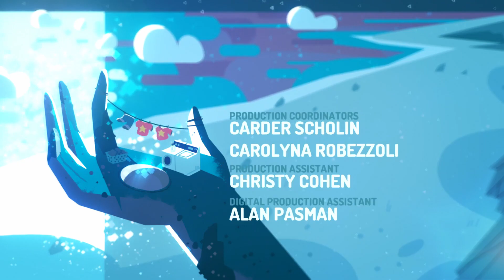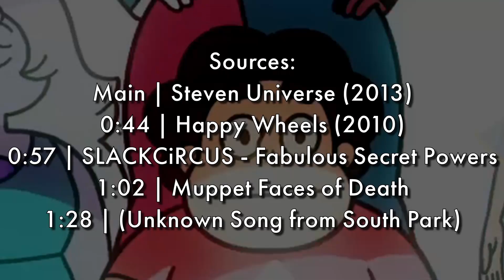Non Euclidean Universe